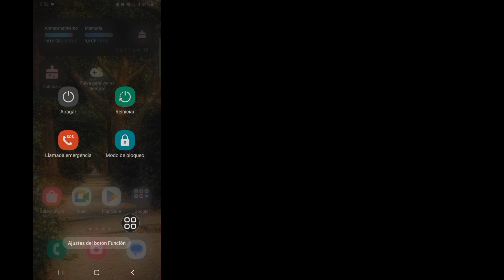Cómo solucionar el problema de cambiar a YouTube.com 2024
Te voy a mostrar Reparar esta versión de youtube está desactualizada y no hay actualizaciones disponibles para tu dispositivo |  cambia para seguir viendo este video y aprender. Repara esta versión de youtube que está desactualizada y no hay actualizaciones disponibles para tu dispositivo |  cambiar a
 Arreglar esta versión de youtube está desactualizada y no hay actualizaciones disponibles para su dispositivo |  cambiar a
Si tienes alguna solicitud de tutorial, ¡déjamelo saber en los comentarios!  Lo haré por ti dentro de un día.